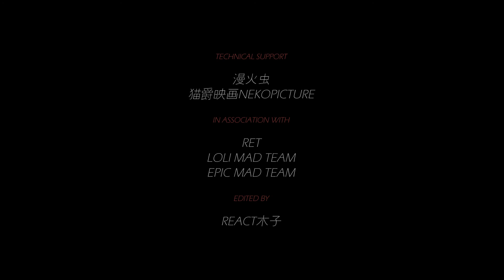DRAWMAD Contest 2017 - PROMO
We're glad to support this contest! Good luck everyone!